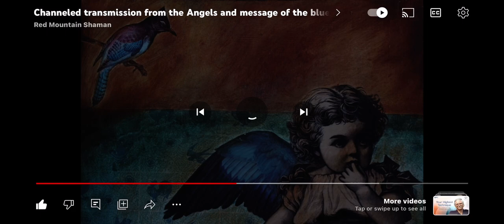They hear us, Divine Intervention in process, See @redmountainshaman2757 for full video